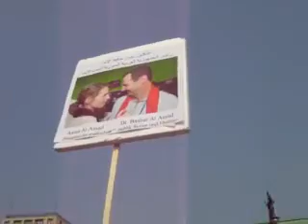HÄNDE WEG VON SYRIEN!!! Berlin, Proteste gegen Krieg 30.08.2013 Syrien Syria Part2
Für die kurzfristig angesagte Demo waren zwischen 300 und 400 friedlich Kundgebungsteilnehmer gekommen.  Mit einem Megaphon darf nicht in Richtung US-Botschaft gesprochen werden, wie einige Ordnungshüter mit Bestimmheit  erklärten... Die US-Botschaftsangehörigen könnten sonst etwas von dem Anti-Kriegs-Protest mitbekommen...
Ein Hinweis zur Querfront, es wird Zeit dass" Die Linken" zu Friedensdemos aufrufen damit die Unterwanderer nicht so erfolgreich sind!